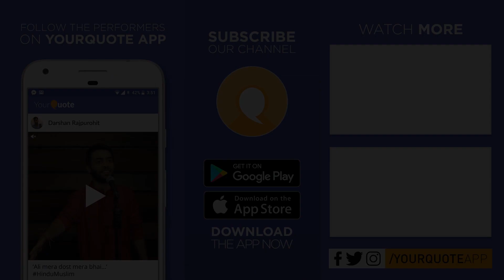'Reh Naa Paoge' by Manohar Kumar | Hindi Poetry | YQ - Deoghar (Open Mic 1)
Venue: Single Digit Coaching Institute, Brijbhan Singh Path, VIP Chowk, Deoghar